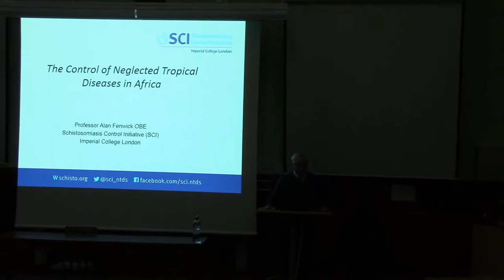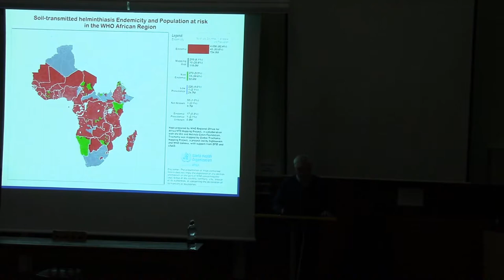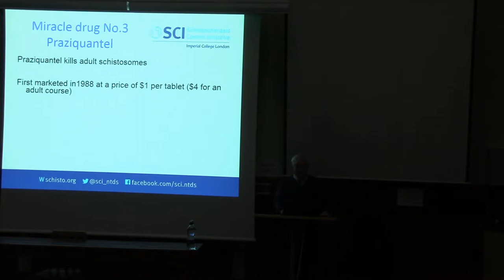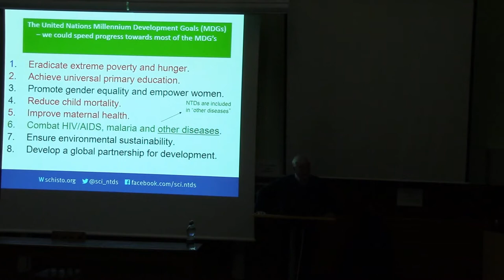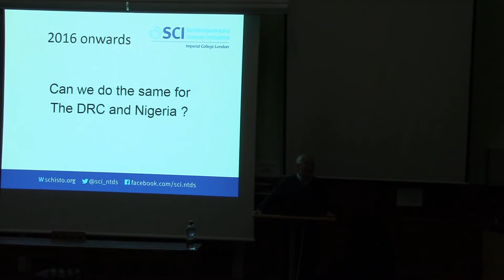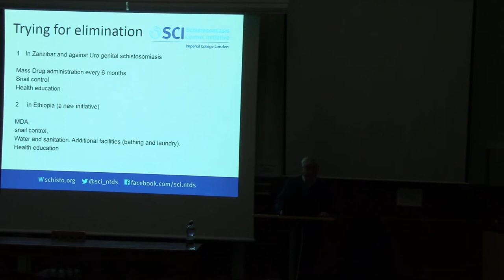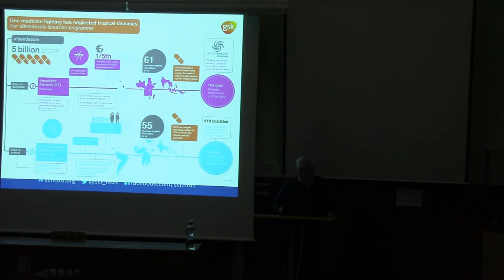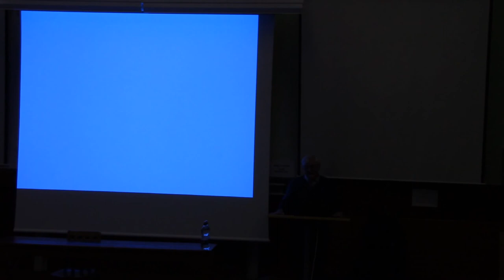The Best Buy in Public Health? Alan Fenwick, Founder of SCI at Cambridge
With its strong track record and outstanding cost-effectiveness, the Schistosomiasis Control Initiative (SCI) has been ranked by GiveWell as #2 most recommended charity in the world. SCI is also recommended as a top charity by Giving What We Can.

Schistosomiasis is a parasitic worm disease that leads to chronic ill-health and affects more than 200 million people in developing countries, 85 % of them in sub-Saharan Africa. Approximately 600 million people are at risk of contracting schistosomiasis because they live in tropical regions where water supply and sanitation are inadequate or non-existent.

Evidence shows that deworming cheaply and effectively improves health, and – perhaps surprisingly – is one of the most effective ways of increasing school attendance. And the treatment comes at less than 50p for a pill.